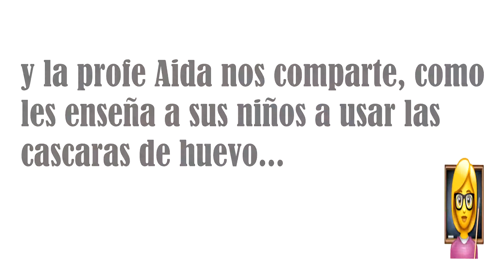💡 Calcio para plantas 🌱 y animales 🐔... ➡️ Gratis. Vlog familia numerosa 😀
Hoy les queremos compartir,  como aprovechar esta excelente fuente natural de calcio... "cascaras de huevo 🥚". Te indicaremos paso a paso, como transformar las cascaras de huevo en calcio para tus plantas o animales, en nuestro caso las gallinas y codornices. La profesora Aida (Mil Gracias 🙏) nos cuenta como le enseña a sus niños 👧👦 a reciclar ♻️ este material. No se pierdan este video, esta buenísimo... 👏

Cualquier duda que tengan o aporte serán bienvenidos. ¡¡Mil Gracias!!

Las opiniones nos ayudan a crecer, esperamos sus comentarios respetuosos.